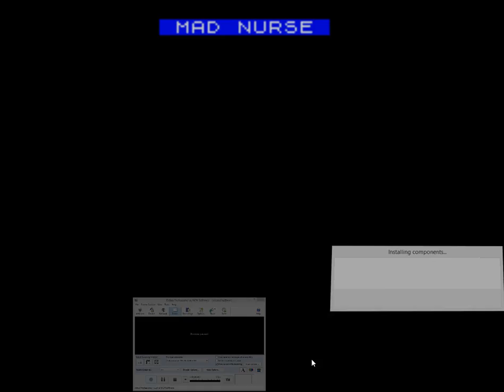Mad Nurse (Firebird Software, 1987, ZX Spectrum)